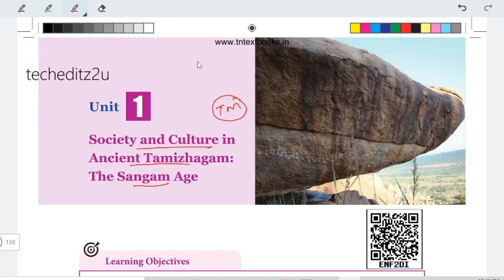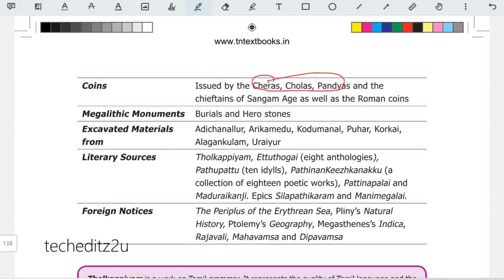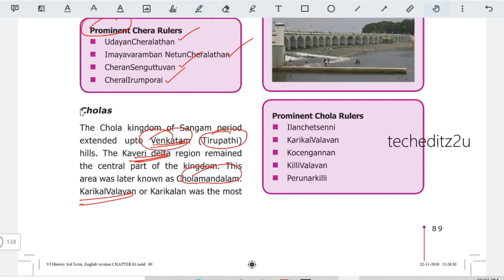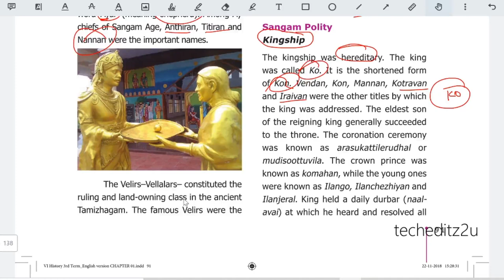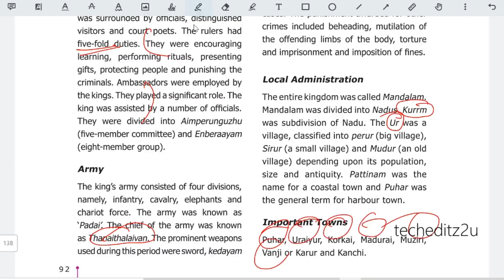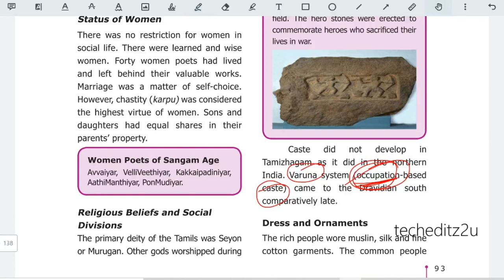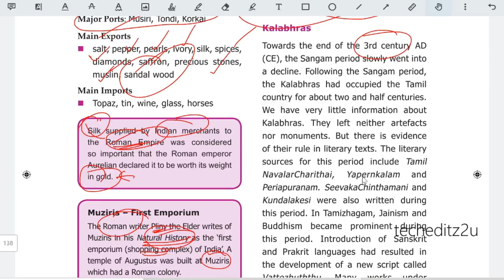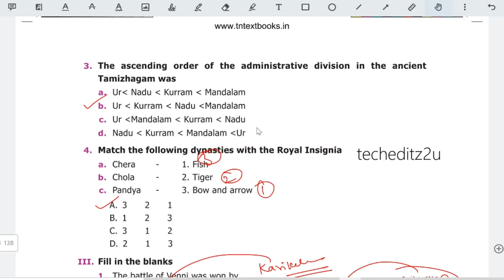Society And Culture in Ancient Tamizhagam : The Sangam Age | Std 6 | Term 3 | For Tnpsc Exams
In this video Rajesh A is providing you a lecture on "Society And Culture in Ancient Tamizhagam : The Sangam Age" from Samacheer Book Standard 6 Term 3. It Is useful for all upcoming tnpsc exams. Classes will be in both tamil and english. Make use of it. All The Best to all of you !!!

குறிக்கோள்: Group IV & VAO 2021 தேர்வுக்கான முழு தொகுதி பாடம்: ஆரம்ப நாள்: மார்ச் 31

KURIKKOL: Complete Course for Group-IV & VAO 2021: Batch 2 (Starts on: April 2)

New Samacheer 6th Std Term 3 Social Tamil Medium School Books -

New Samacheer 6th Std Term 3 Social English Medium School Books -